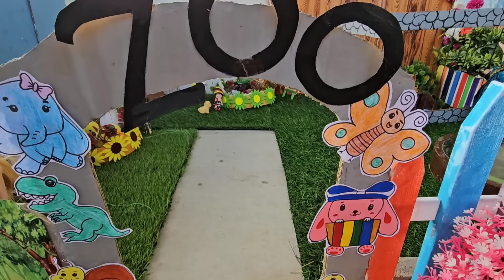Barbie Doll All Day Routine In Indian Village/Sita Ki Kahani Part-189/Barbie Doll Bedtime Story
Dolls village
Bedtime story
Barbies village
Barbie doll
Barbie video
Barbie cartoon
Cartoon
Barbie barbie
Barbie
Hindi stories
Moral stories
Hindi kahani
Suhana
payal Rahul
Sita payal
Vilan Pinkiey